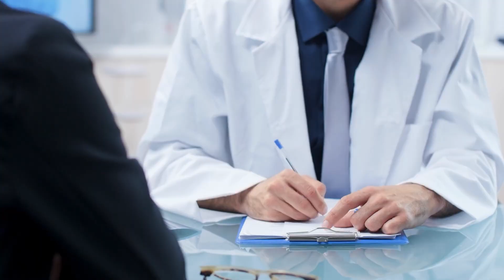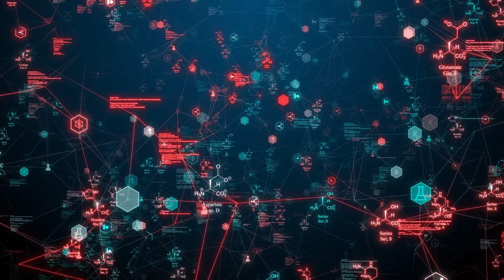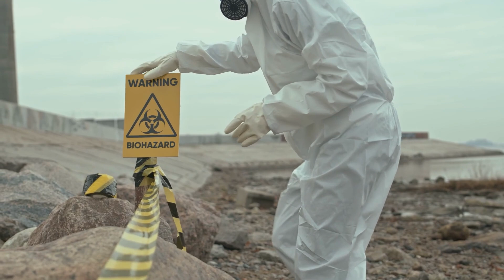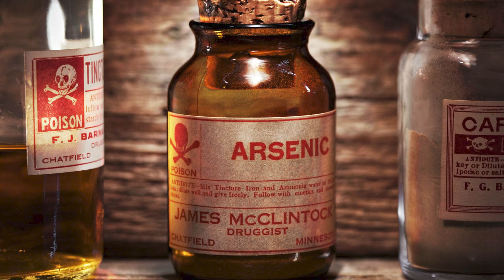Top 10 Deadliest Substances We Should Have Left Alone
Famous poisons that took out ancient leaders are STILL out there today! There's more to keep an eye out for than just Poison Ivy. Join us today on Bumblebee as we count down what NOT to touch. Here are the Top 10 Deadliest Substances We Should Have Left Alone!

Timecodes:
0:00- Intro
0:20- Botulinum Toxic
1:12- Ricin
2:00- Sarin Gas
3:02- Polonium-210
3:57- Cyanide
4:50- Arsenic
5:40- Mercury
6:32- Asbestos
7:18- Lead
8:14- VX Nerve Agent

Editors:
🍯Adriel Casongsong